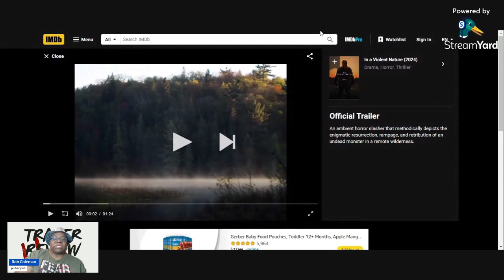Trailer review for In a Violent Nature